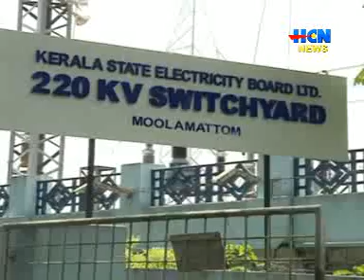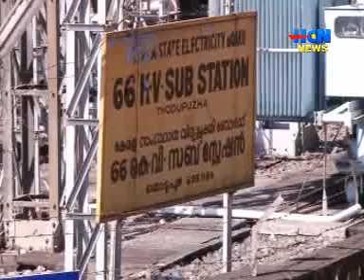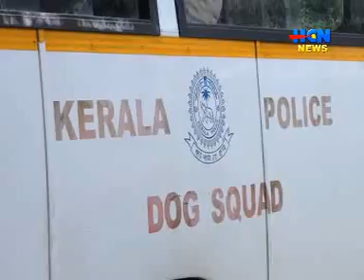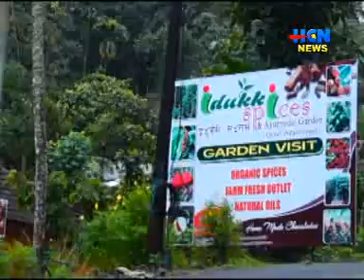HCN NEWS [27. 07. 2017]